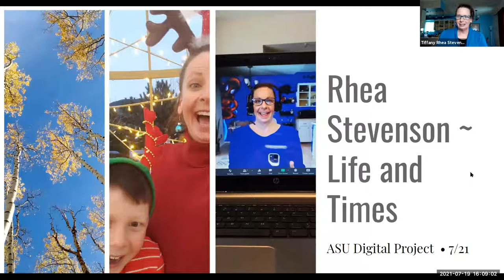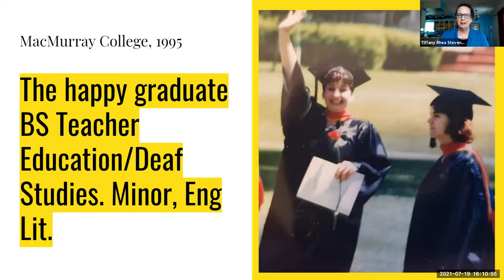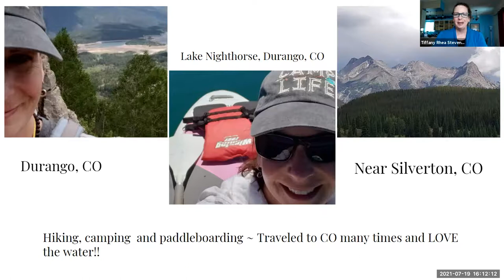Digital Mini project ASU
Introduction - Life and Times of Rhea Stevenson
ASU Digital mini project (RDG 510) Recorded 07/19/2021